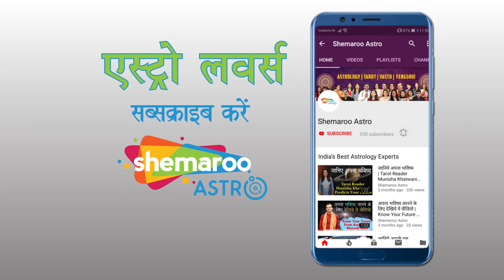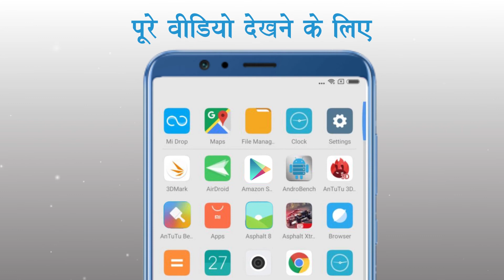Love Astrology | Shemaroo Astro | Sacheen Rai.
Numerologist Sacheen Rai tells us about the compatibility between numbers in a relationship.